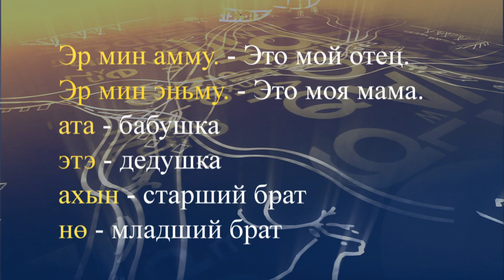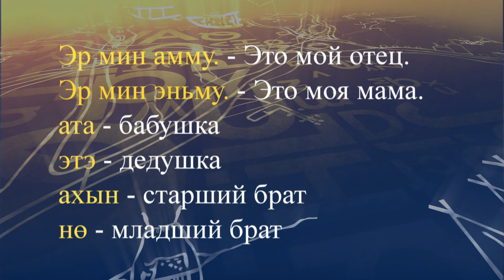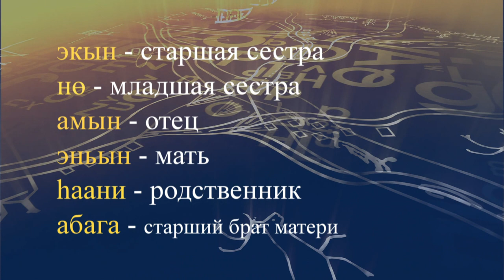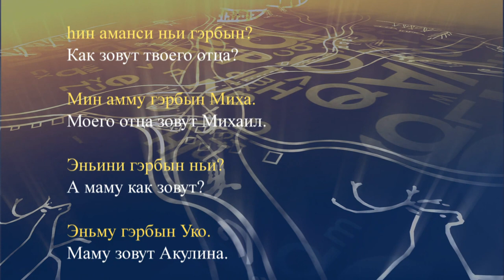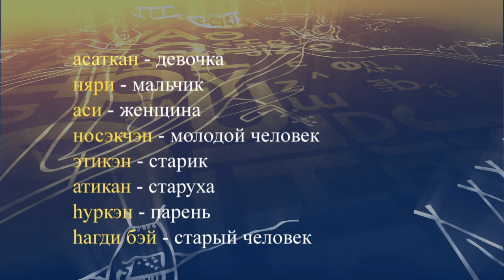teleuroki even 03